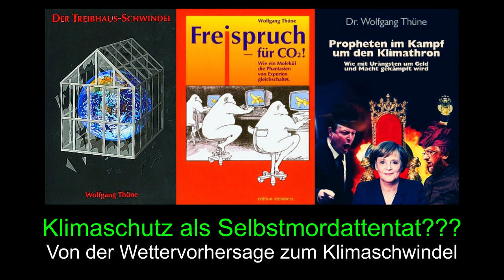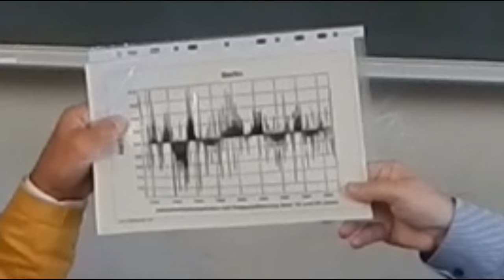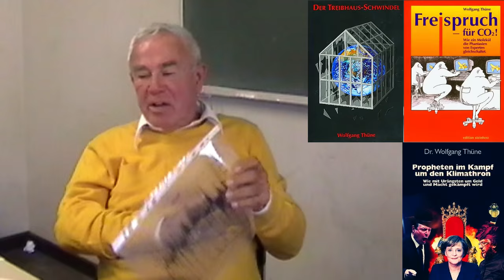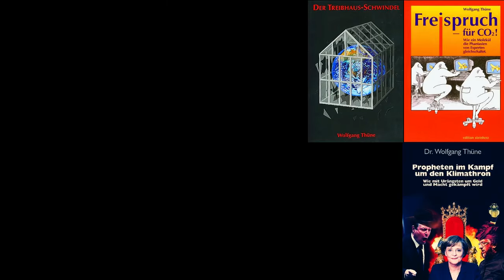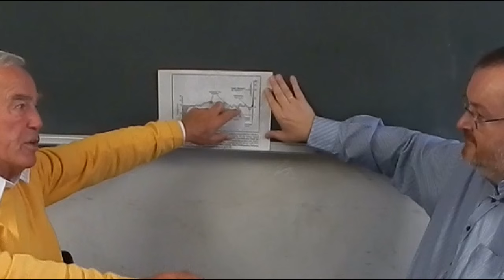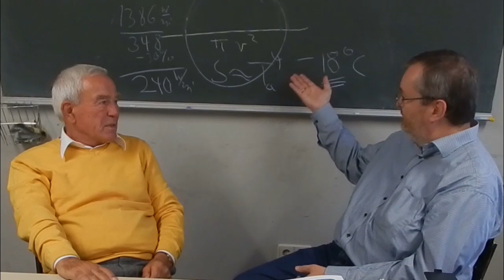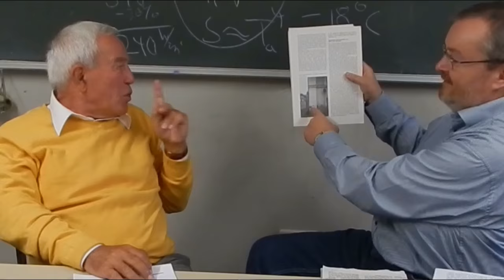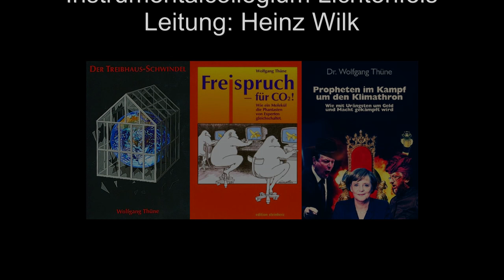Klimaschutz als Selbstmordattentat???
Von der Wettervorhersage zum Klimaschwindel
Konrad Fischer im Gespräch mit dem Diplommeteorologen Dr. Wolfgang Thüne, Ministerialrat a.D. am Umweltministerium Rheinland-Pfalz
Seine Bücher:
1987: Heimat als soziologische und geopolitische Kategorie
1998: Der Treibhaus-Schwindel. Die Erde steckt in keinem Glashaus
2002: Freispruch für CO2: Wie ein Molekül die Phantasien von Experten gleichschaltet
2011: Propheten im Kampf um den Klimathron: Wie mit Ängsten um Geld und Macht gekämpft wird
Explosive Fachartikel von Dr. Wolfgang Thüne bei Konrad Fischer ff.

Themen des Videos: Wetter, Wetterprognose, Wetterstatistik, Klima, Klimaentwicklung und Klimaerwärmung
Meteorologie und Klimawissenschaft
Schutz des Klimas und Schutz vor dem Klima / Witterungsschutz
Fassadendämmung, Dämmfassade, Wärmedämmung und Klimaschutzpolitik und Klimaschutzgesetze (Energieeinsparverordnung EnEV, Erneuerbare Wärme Gesetz EEWärmeG, EEG)
Statistik, Wahrscheinlichkeit und Zufallstreffer bei Klimaprognosen
Deutsches Wetteramt DWD, Deutsche Physikalische Gesellschaft DPG, NASA-GISS und Hadley
Umweltaktivismus: Klimaaktivisten Dr. Michael E. Mann, Prof. Dr. Hans-Joachim (John) Schellnhuber, Dr. Mojib Latif, Prof. Christian-Dietrich Schönwiese und Prof. Hartmut Graßl und ihre gewillkürten "Klimawahrheiten"
Selbstverbrennung, Selbstvernichtung, Selbstmord mit Massenmord als Kollateralschaden, Wirtschaftszerstörung und Naturzerstörung durch vorgebliche Klimarettung?
Naturwissenschaft und Ideologie beim Klimagipfel Rio de Janeiro, in Kioto, Kopenhagen und Paris
Käufliche Klimawissenschaft und Abzocke der Bevölkerung durch Emissionshandel und Ökoprofiteure
Treibhaus, Treibhausgase Kohlendioxid CO2, Sonnenzyklen, Meerseströmungen